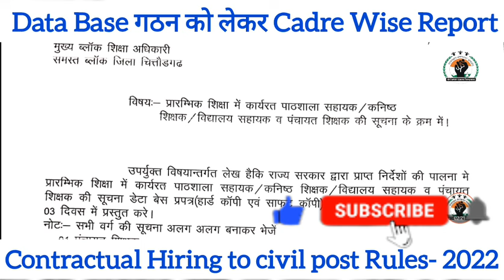प्रारंभिक शिक्षा विभाग के संविदा कार्मिकों के Data Base गठन को लेकर कैडरवार (Cadre wise) मांगी सूचना